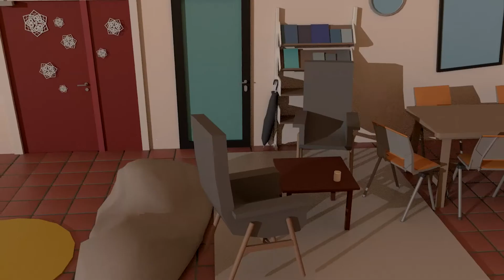Animation showreel 2021 | Volda animation collage | Motion graphics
😊 Please be so kind and:
-Share with others if you think they'll enjoy it

Welcome to the first video on my channel! The first video is always exciting. I hope you'll enjoy my animations❤️I would say 2021 was a year where I had to teach myself the reality that breaks are important. I've been feeling a big burnout because of working really hard the past 5 or so years 😅. I feel like I am on my way back to work though, and this time I will be making sure to have set work hours that are reasonable.

How do you deal with time management and burnouts? I'd love to know!

💻 Software:
-Adobe affter effects
-Adobe premiere pro
-Maya autodesk